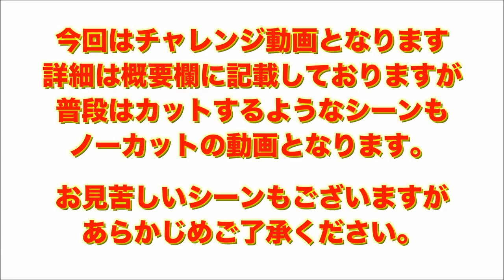【大食い】茹で前3㎏ 本気で食べたらどれぐらい？ ジラフ【チャレンジ】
☆★訪問店情報★☆

今回ジラフさんにて、MAXさんと一緒にチャレンジを
MAXさんは二郎系過去最高の麺量3.5㎏チャレンジ
僕は2種合計3㎏のメニューをどれぐらいで食べれるかという早食い&大食い企画

店舗にもよりますが茹でた後は1.6〜2倍ほどの重量になる二郎麺
麺だけでもおおよそ5〜5.5㎏程
スープも吸い、野菜やトッピング等あわせ
おおよそ7.5㎏前後の量を果たしてどれだけ早く食べれるのか

普段気合を入れなければ4〜50分程度かかるような重量ですが…

後半は横にMAXさんもいた為決勝戦みたいな気持ちの顔つきでしたw

 やっぱり美味しいジラフさん、またもっと味わって食べに伺います←